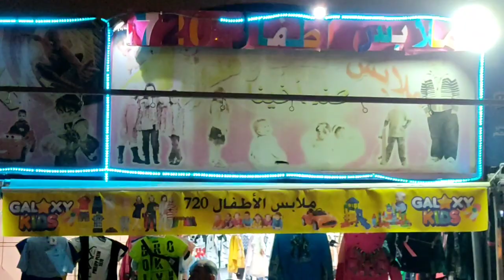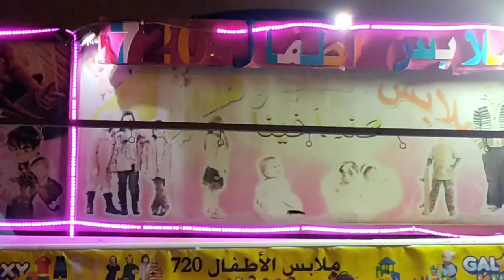ملابس العيد كاليتي ماشاء الله موديلات 2022 عند أخينا كل يوم الجديد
صفحة الفيسبوك للمحل
عنوان المحل
حي720 مسكن عين النعجة الجزائر
ارقام المحل 👇👇👇

لإشهاراتكم يرجى التواصل معي على المواقع التالية

أو الاتصال على الرقم التالي 👇👇👇👇

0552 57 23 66